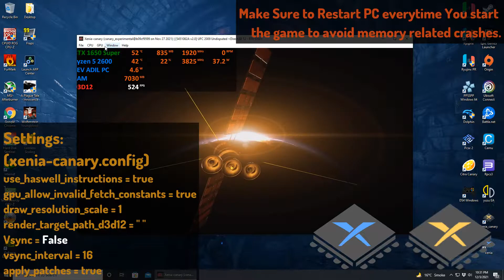XENIA UFC 2009 Undisputed PC Gameplay | Xenia Canary | Playable | Xbox 360 Emulator | 2021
How to play UFC 2009 Undisputed on PC Gameplay | Playable | Xenia Emulator | XENIA CANARY Latest | HD 60FPS | Performance Test 2021 | 2021 Updated
XENIA [Xbox 360 Emulator] - UFC 2009 [HD-Gameplay]

Settings:
(xenia-canary.config)
use_haswell_instructions = true
gpu_allow_invalid_fetch_constants = true
draw_resolution_scale = 1
render_target_path_d3d12 = ""
Vsync = False
vsync_interval = 16
apply_patches = true

Rev Adil - My Specs:
CPU: Ryzen 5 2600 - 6 Cores / 12 Threads, 3.9 GHz Max, L3 16MB.
RAM: 2x8GB DDR4-3200 MHz
SSD: M2 NVMe XPG 1tb.

xenia emulator UFC 2009 Undisputed,
xenia emulator multiplayer,
xenia emulator mouse,
xenia emulator online multiplayer,
xenia emulator optimization,
xenia emulator original xbox,
xenia emulator,
xenia red dead redemption,
xenia canary zip,
xenia canary lost odyssey,
xenia canary appveyor,
xenia canary compatibility list,
xenia canary,
xenia canary emulator download,
xbox 360 emulator xenia,
xbox 360 emulator xenia canary,
xenia emulator avx,
xenia emulator brightness,
xenia emulator options,
xenia emulator review,
xenia settings,
xenia 60fps,